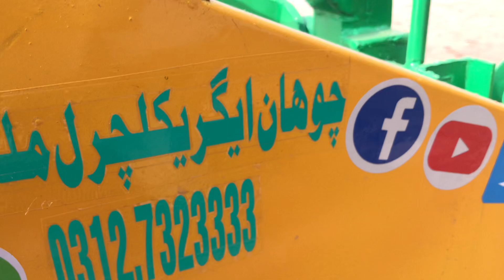Barseen jawaar road grass Makyi cutter tractor operated